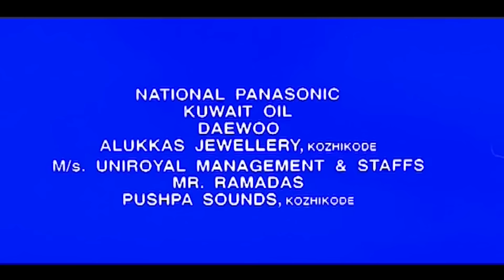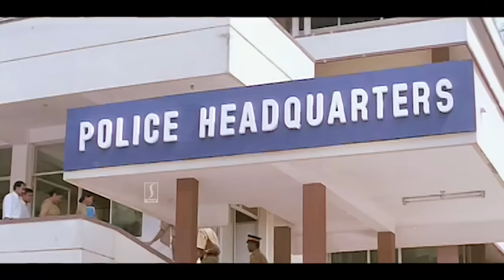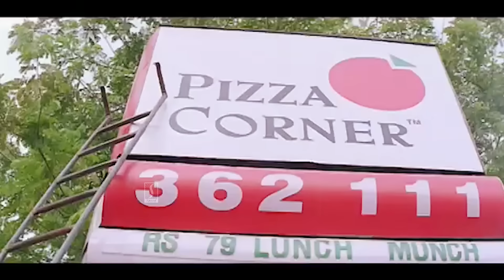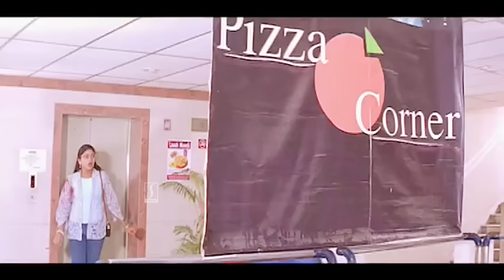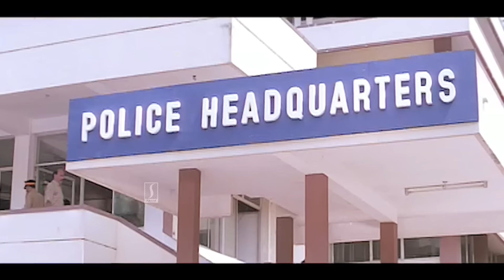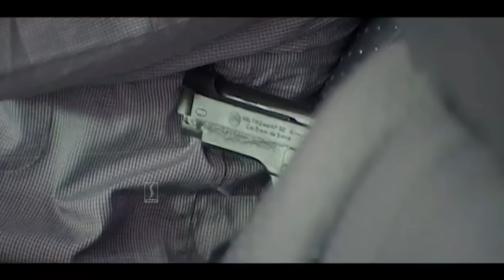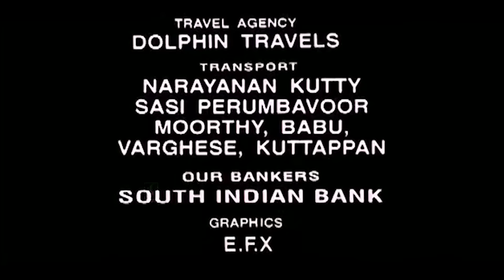Sradha HD Full Movie | Malayalam Action Movie | Mohanlal | Shobhana | Arun Pandian | Abhirami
Sradha (transl. Focus) is a 2000 Indian Malayalam language action film directed by I. V. Sasi and written by T. Damodaran and Dr. Rajendrababu.[1] The film stars Mohanlal, Arun Pandian (in his Malayalam debut), Abhirami, Sangeetha, Shobhana, and Indraja.[2] It features a musical score and soundtrack composed by Bharadwaj.[3] The plot follows the investigations of a police squad, led by Ganga Prasad (Mohanlal) for a terrorist threat in the city. The film was released on 7 July 2000 and ended up as a critical and commercial failure. It was dubbed and released in Tamil titled Dhool Police and in Telugu as Abhi

Ganga Prasad is a police officer of the Anti-Terrorist Wing of the State Police. He is married to Suma and they have a son, Abi. A girl, Swapna, who is attracted to Prasad, falls in love with him. Meanwhile, a group of hard-core terrorists, led by Dr. Lucifer Munna and Janeesha, wreak havoc in various parts of the city. How Gangaprasad resolves the terrorist attack forms the climax of the movie

Screenplay by T. Damodaran
Dr. Rajendrababu
Produced by Anand Kumar
Starring Mohanlal
Arun Pandian
Abhirami
Sangeetha
Shobhana
Indraja
Cinematography Jayanan Vincent
Edited by J. Murali Narayanan
Production
company
Adithya Kalamandir
Distributed by Hi-Power Movie Release
Release date
7 July 2000
Running time 155 minutes
Country India
Language Malayalam

Cast
Mohanlal as Gangaprasad IPS, Director-Anti Terrorist Wing
Arun Pandian as Dr. Lucifer Munna
Abhirami as Swapna
Sangeetha as Janeesha
Shobhana as Suma Gangaprasad
Indraja as CI Sudha
Seema as Nandini Balachandran, Gangaprasad's family friend, who runs a play school for children
Vijayakumar as Narendran IPS, Anti Terrorist Wing officer
Devan as Dr. Balachandran
Kozhikode Narayanan Nair as Sukumaran, Ganga Prasad's father
Janardhanan as Ayyappan, Swapna's father
Kunchan as Chandrappan
Mayuri Kango
V. K. Sreeraman as Jayadevan IPS, Commissioner of Police
Major Ravi as Aravindakshan, IB Officer
Spadikam George as DGP Karunakaran IPS
Reshmi Soman as Beena
Anu Anand as Shaju
Bindu Ramakrishnan as Ganga Prasad's mother
Lekshmi Rattan
Sidharaj as SP Rajashekharan IPS
Yamuna as SI
Mini Agustine

Happy Entertainment!